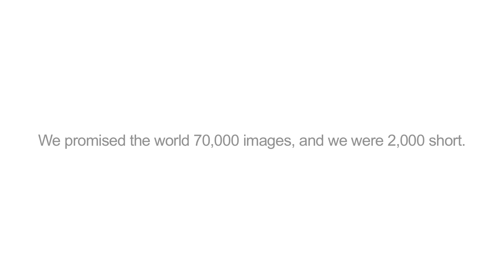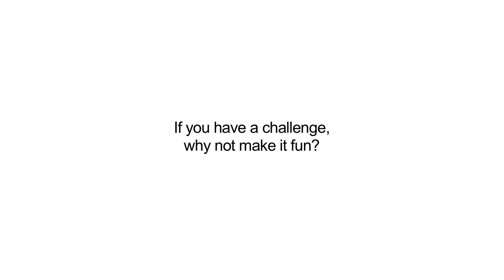PeopleImages.com retouching team completing more than 2,000 files in 24 hours!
Prior to the launch of we found out that we were 2,000 images short. We had promised the world 70,000 images, but there was no way this was going to come true unless we did something drastic. So we had a 24 hour challenge at the studio! It was amazing to see how 24 retouchers took up the challenge and worked through the night. When the sun rose the next morning, we had the 70,000 images we had promised.
Thanks to all those who took part in this great, tiresome, awesome, funny and amazing event. :)